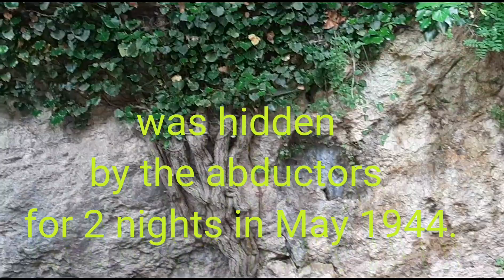General Kreipe abduction Crete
ŻYWA HISTORIA
Porwany generał, spotkanie po latach, Polska w tle...

Historia Krety jest fascynująca! I to nie tylko ta starożytna, ale również najnowsza. Druga wojna światowa była dla Kreteńczyków nie mniej tragicznym okresem jak dla Polaków. Inwazja niemiecka na wyspę w maju 1941 roku spotkała się z bohaterskim oporem Aliantów i miejscowej partyzantki. Niestety Kreta uległa przeważającym siłom wroga, a niemieckie represje po opanowaniu wyspy były wyjątkowo okrutne. Wiele wiosek zostało spalonych, setki osób rozstrzelano. W 1944 r (tym samym w którym u nas wybuchło powstanie warszawskie) miała miejsce jedna z najbardziej brawurowych akcji dywersyjnych na Krecie - porwanie niemieckiego generała - Heinricha Kreipe.

Dokonało tego dwóch młodych brytyjskich oficerów - Patrick Leigh Fermor i William Stanley Moss przy wydatnej pomocy kreteńskich partyzantów. Przez długie osiemnaście dni przeprowadzali więźnia trudno dostępnymi, górskimi ścieżkami do miejscowości Rodakino, na południu wyspy. Stamtąd brytyjska łódź podwodna przewiozła go do znajdującego się pod kontrolą brytyjską Egiptu.

To wydarzenie pozostaje w pamięci Kreteńczyków jako jeden z największych sukcesów lokalnego ruchu oporu, choć trzeba wspomnieć o niezwykle brutalnych, niemieckich represjach - spalonych wsiach i egzekucjach - które były jego konsekwencją.

Piszemy o tym wydarzeniu, gdyż kilka dni temu mieliśmy okazję wziąć udział w niezwykłym, poruszającym wydarzeniu związanym poniekąd z powyższą historią. Otóż w małej wiosce Patsos  spotkaliśmy córkę Wiliama Stanleya Mossa - Gabriellę. Wraz z mężem - Hugh Bullock  - co roku odwiedza Kretę oraz wioskę Patsos, w pobliżu której przez 2 dni znajdował schronienie jej ojciec ze swoimi współtowarzyszami i więźniem - generałem Kreipe.

Chociaż od tej brawurowej historii minęło już 75 lat, wspomnienia w zbiorowej świadomości miejscowych Kreteńczyków są wciąż żywe, a Gabriella wraz z mężem witani są tutaj niezwykle serdecznie.

Zapraszamy zatem na nasz filmik, który pokazuje lokalną uroczystość kościoła Agios Konstantinos oraz krótki wywiad z Gabriellą Bullock - córką Williama Stanleya Moss.

Na uwagę Polaków zasługuje również fakt, iż matką Gabrieli była Polka - Zofia Tarnowska Moss, której życiorys jest równie pasjonujący
In May 1944 two young British officers - Patrick Leigh Fermor and William Stanley Moss with the help of the Cretan partisans abducted German general Kreipe.
In small village Patsos we met the daughter of William Stanley Moss - Gabriella.
Every year, together with her husband - Hugh Bullock - she visits Crete and  Patsos village, where her father, his companions and prisoner General Kreipe - found shelter for two days.

Today we invite you to watch video with unusual, moving church ceremony of Agios Konstantinos in Patsos and a short interview with Gabriella Bullock - daughter of William Stanley Moss.